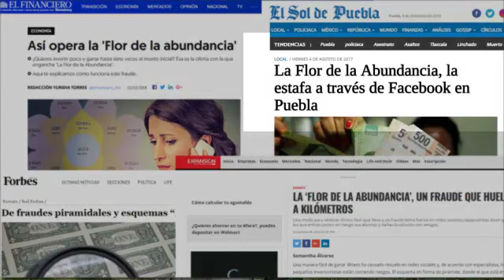...entonces es un Pato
Si tiene pico, alas de pato, grazna como pato... pues es UN PATO¡¡¡

Si te estan advirtiendo que ese esquema es fraudulento... pues LO ES!!

🔻Descarga GRATIS mi E-Book: 5 $ECRETO$ para $er INVERSIONISTA🔻
¿Quieres una ASESORÍA PERSONALIZADA con Pepe Sarabia?

Esta oferta incluye:
* Videollamada por Zoom de 50 minutos.

Costo: 29 dólares americanos